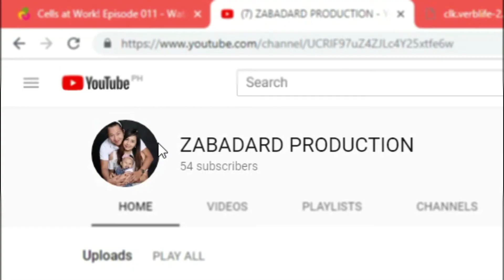MARUNONG MAGBALIK - Shortfilm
Kamustahin natin si Tonyo na hiraman ng bayan... Na ipinamalas ang kanyang pagiging mapagbigay at matulungin sa mga nangangailangan. Choz! Basta panuorin mo na lng..